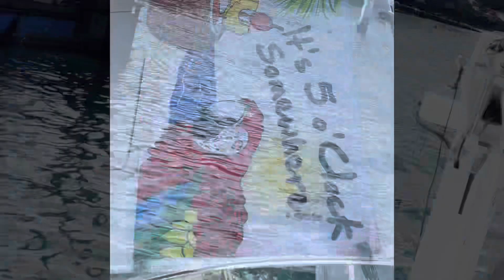17 June 2023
Day 1 - first hour
Pearl
Riviera 40 Aft Cabin
Mooloolaba North!